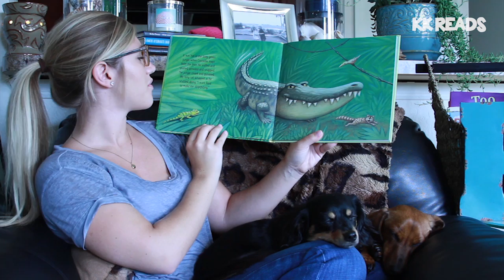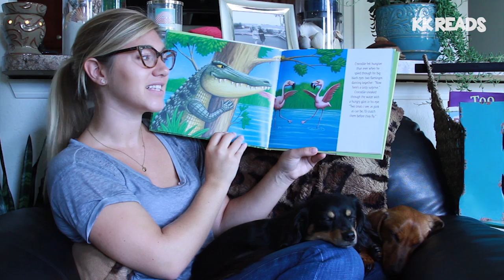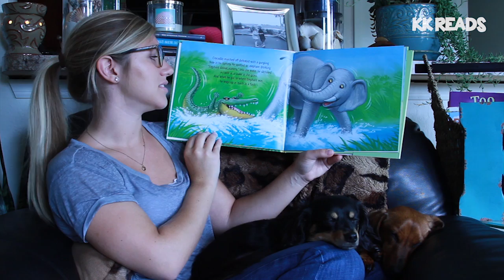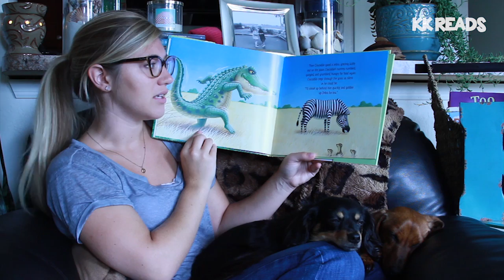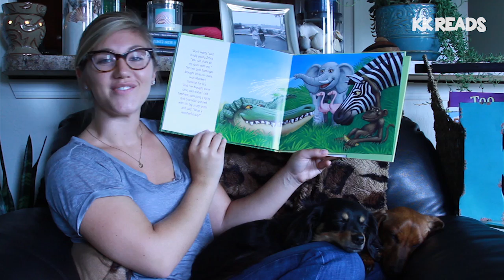Here Comes the Crocodile by Kathryn White | Children's Books Read Aloud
Here Comes the Crocodile by Kathryn White. Children's Books Read Aloud. KK Reads aloud children's book "Here Comes the Crocodile" by Kathryn White, a fun kids book about a croc who makes some friends on his journey to find food.

Book
Here Comes the Crocodile
by Kathryn White